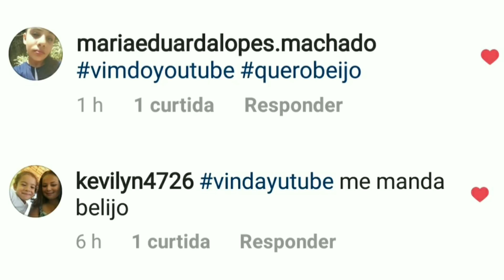CORTANDO MINHA FRANJA SOZINHA | MEIGATODODIA #7 - MEIGA E INDELICADA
OI LINDOS NESSE VÍDEO TRAGO UM CORTE EM MINHA FRANJA SOZINHA EM CASA.ESPERO QUE GOSTEM.

MAIS VÍDEOS DE VS

👉INSTAGRAM RUKABOLL KIDS @rukabollkids

SE INSCREVAM

✉QUER ME MANDAR CARTINHA E PRESENTINHOS
NATALIE SILVA DE SOUZA
Av C19 n ° 464
Residencial Canaã 2
cep 38303321
Ituiutaba Minas Gerais

CORTANDO MINHA FRANJA SOZINHA | MEIGATODODIA #7